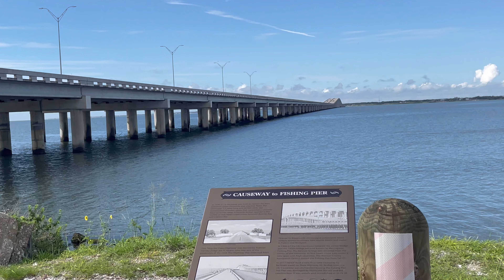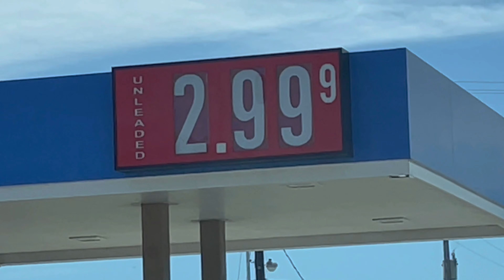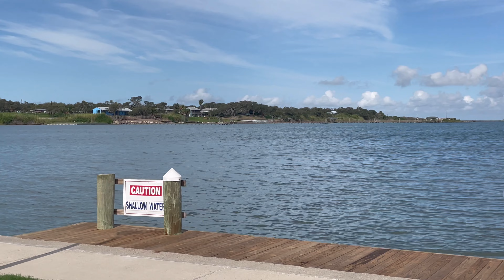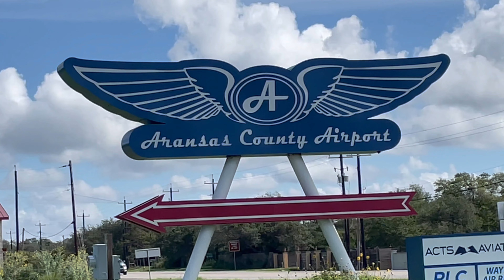Changes Have Arrived!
Hey guys. I have been living full-time in my F150 for over three years. Sleeping in my truck and enjoying whatever area I am at the day!

My mailing address:
Dennis Kelley
1919 Highway 35 N
PMB 69

This is a link to the wireless microphone that I am currently using. I highly recommend it.

dennis-kelley-16

$1B1S1B